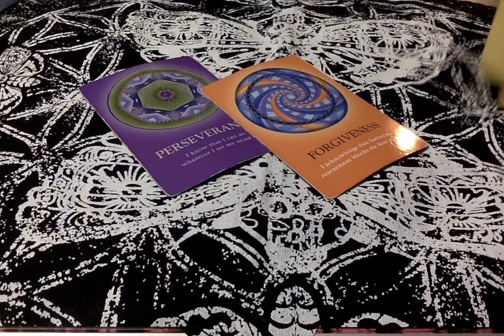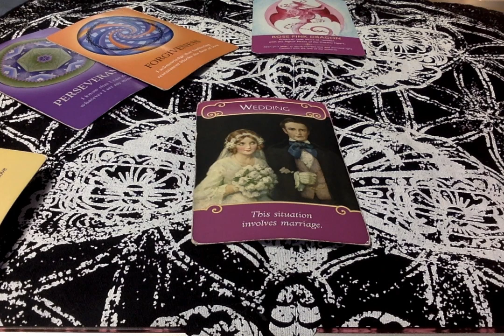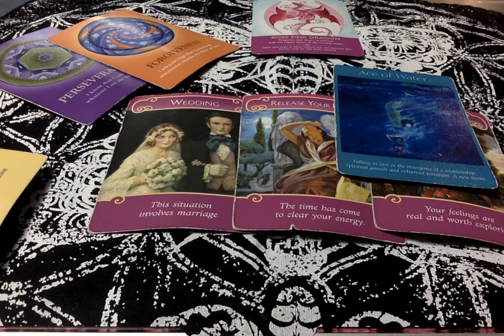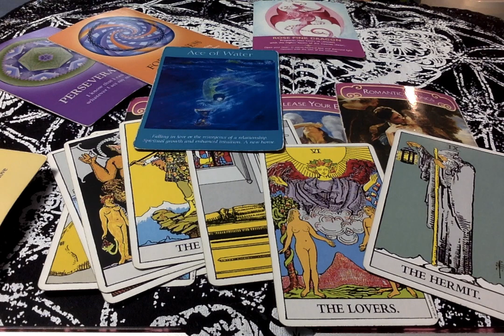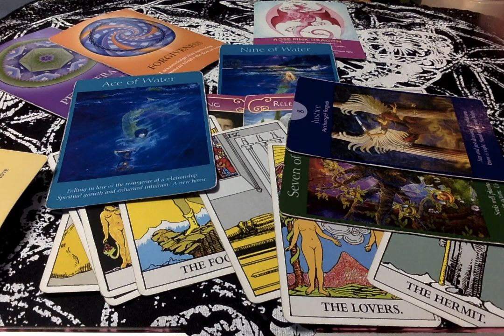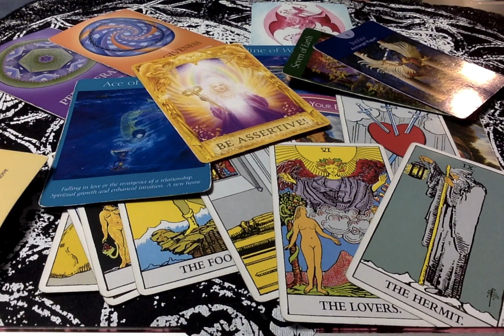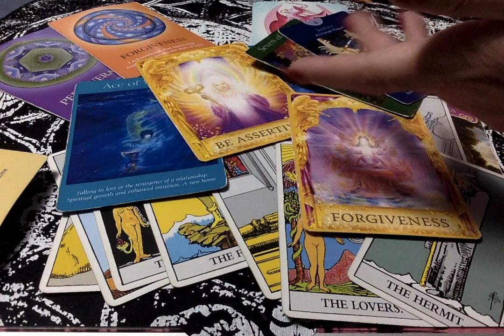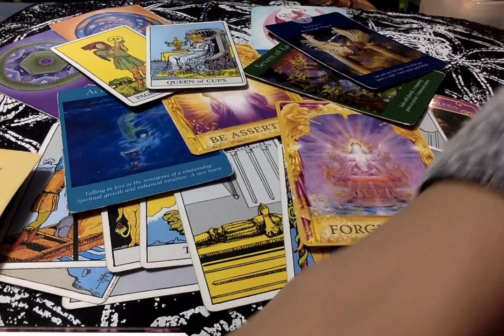Daily Energy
Welcome 💜bugs,
☀️ In Cancer
🌝 In Capicorn
 Scorpio Rising